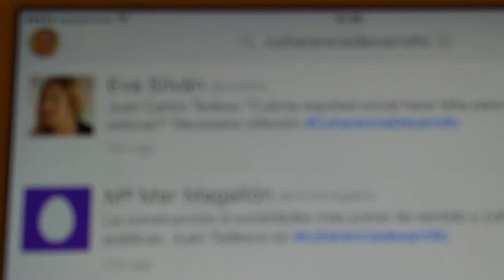Juan Carlos Tedesco en CoherenciaDesarrollo